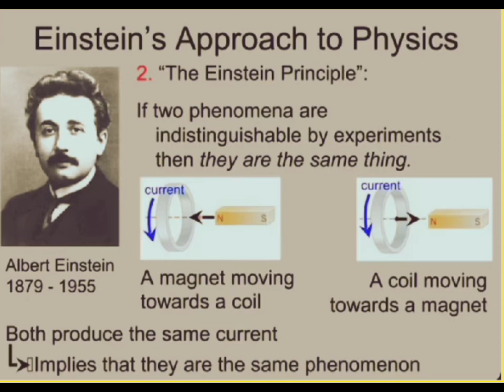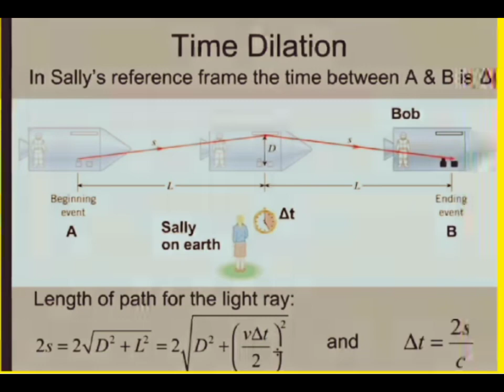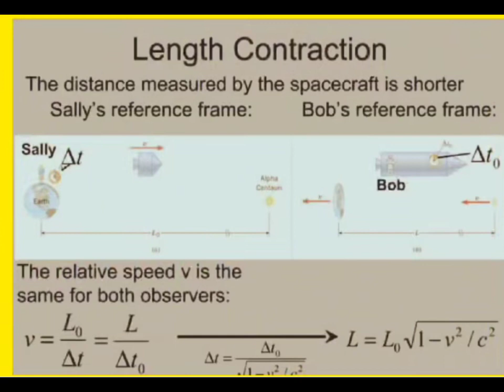The special theory of relativity | Time dilation | length contraction | Application & principle